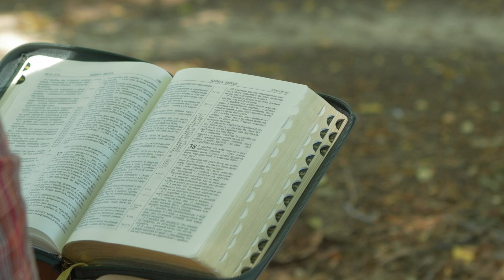James: Episode 11 - Wise or Wimpy?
James writes in James 3, Who among you is wise and understanding? Let him show by his good behavior, his deeds in the gentleness of wisdom. When the boss is unreasonable, when someone insults us, when others put us down or treat us like dirt, how do we respond?

In this episode we learn about two kinds of wisdom, worldly wisdom, and heavenly wisdom.

Now available on our website, Spotify, Apple Podcasts and Amazon Music.

David Christensen has been involved in dual ministry as a pastor and professor for over 30 years. This combination of teaching and pastoring meshes deep study with practical application in ways that have prepared him for his current ministry at The Rephidim Project. He retired as Senior Pastor at Galilee Baptist Church in the fall of 2018 to devote his time to The Rephidim Project. Dave focuses his ministry on encouraging pastors, missionaries, and church leaders through Bible exposition and teaching the methods of expository preaching to the next generation of pastors. He is a member of The Evangelical Homiletics Society and The Evangelical Theological Society.